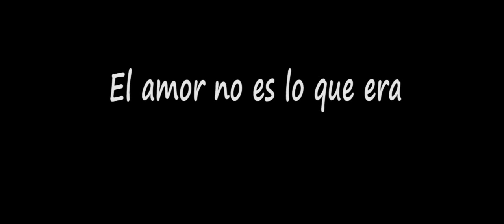Trailer el amor no es lo que era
Trailer de la película "El amor no es lo que era". Es un montaje realizado para el concurso convocado por TVOn Productions.